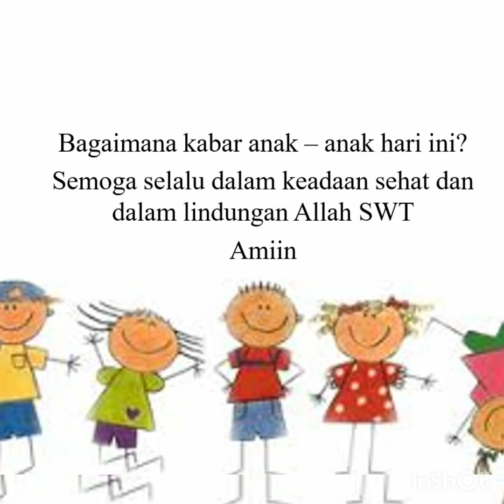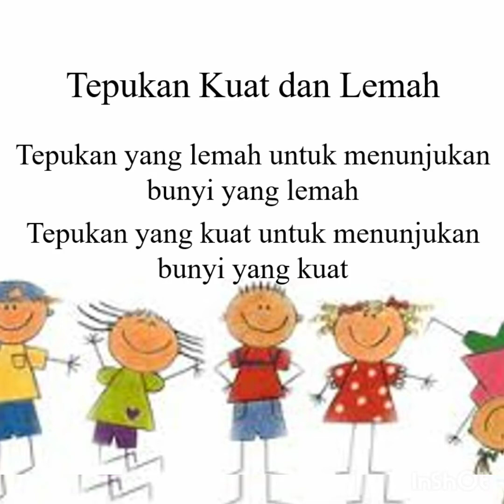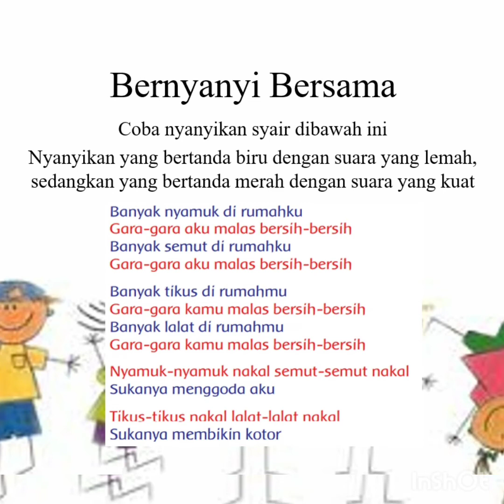Tematik | Kelas 1 Mulazamah | Semester 2 | Praktik Ki 4 | Bunyi kuat dan lemah